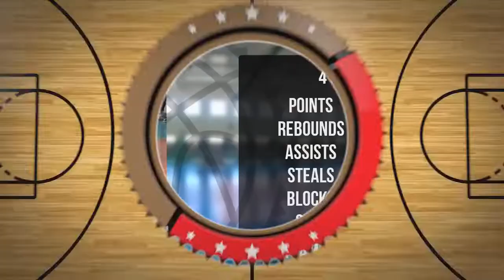Bartłomiej Wyrwich Player Mixtape DC75 Przysucha 2022